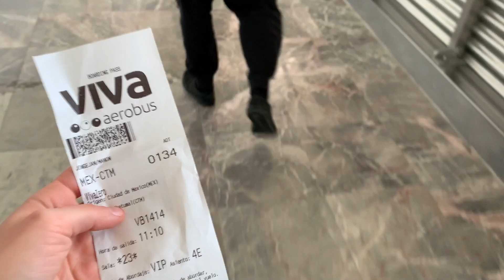The most beautiful lagoon in Mexico! THIS IS TROPICAL PARADISE - Bacalar TRAVEL VLOG 2021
THIS IS THE MOST BEAUTIFUL LAGOON IN MEXICO! A tropical paradise..
If you are searching for a tropical destination... This video is for you!
Bacalar 2021 travel vlog!

We spent 5 days in Bacalar, met amazing people, went for crazy adventures and explored this magical town. We truly fell in love with this place.

We’re Robin and Manon  and  since we returned back home after being  stuck in Morocco for 6 months we decided to quit our apartment in the beautiful city Gent - Belgium to and sart living a life on the road.

🎵 YOU CAN FIND MOST OF THE MUSIC USED IN THIS VIDEO RIGHT
Get a FREE month when using my link!

Much love and good vibes ,
Manon & Robin